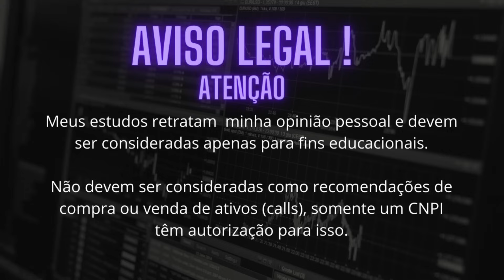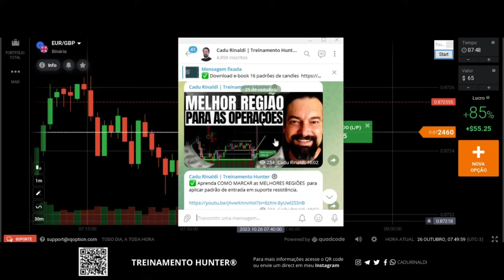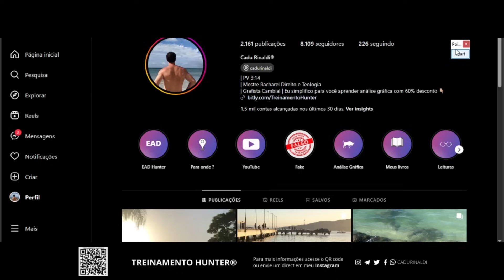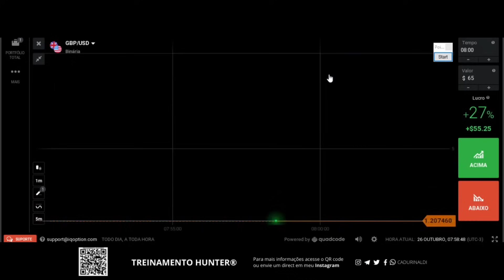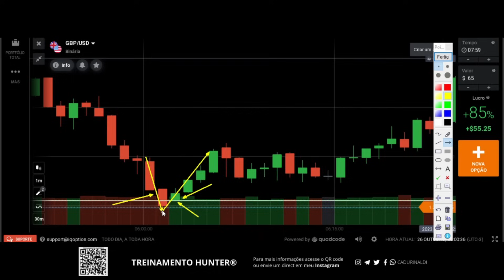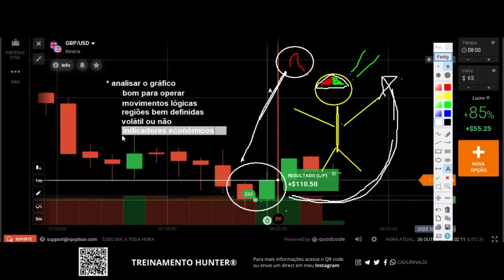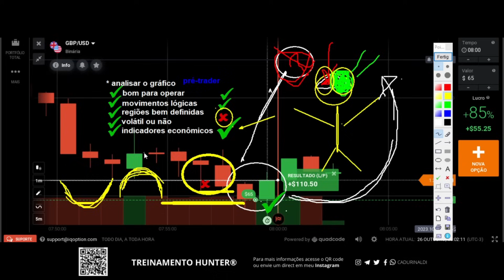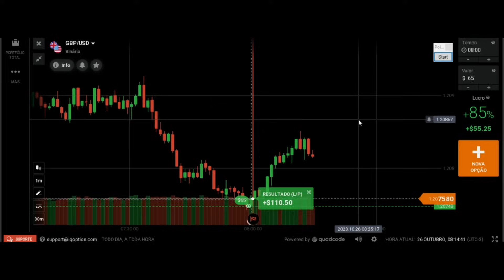Aprenda COMO INTERPRETAR o gráfico para saber como OPERAR COM RAZÃO em suporte e resistência.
Um assunto muito importante na vida de um analista gráfico é saber como interpretar o gráfico para saber como operar com razão em suporte e resistência. Entender e saber como interpretar o gráfico para saber como operar com razão e nçao deixar a emoção tomar conta é uma das chaves para ser consistente em operar de forma correta suporte e resistência e tendência.

Aprenda como analisar suporte e resistência, como operar suporte e resistência assim demonstra que saber como analisar tendência e como operar tendência facilita no entendimento da causa do movimento e aplicação da lógica do preço no price action que é a ação do preço na região de neociação do gráfico sabendo como manter o controle emocional.

🚨Links importantes🚨

índice do Vídeo:

0:01 Inscreva-se
0:05 Deixe seu like
11:00 Aprenda como interpretar o gráfico
15:00 Como operar com razão o gráfico
19:00 Tenha controle emocional no momento da análise
23:00 Aprenda a controlar sua emoção para agir com a razão
25:00 Aprenda como operar suporte resistência e tendência
28:00 Deixe seu comentário.
Compartilhe com um amigo este vídeo